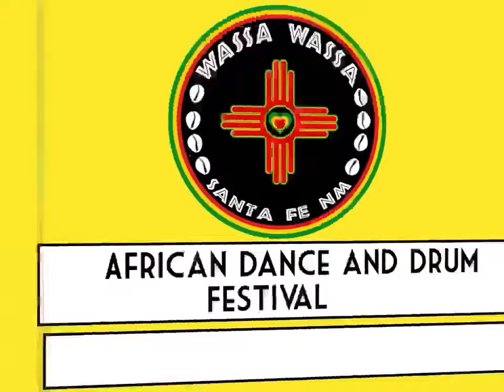WASSA WASSA FESTIVAL VIDEO